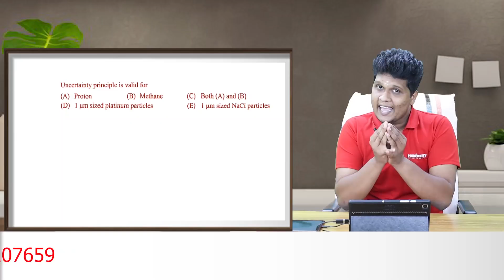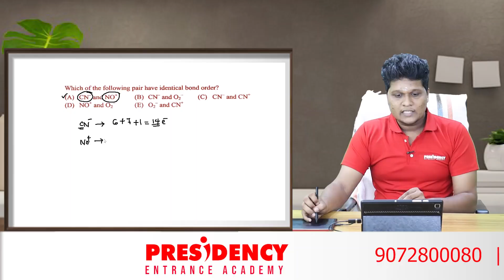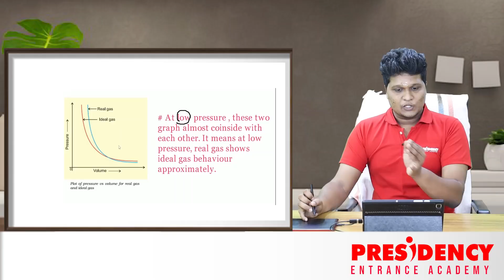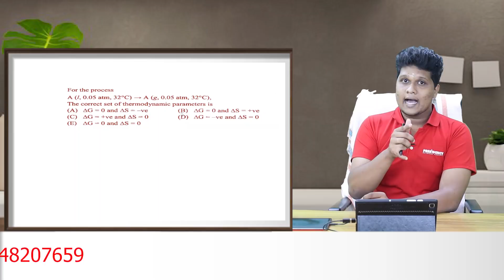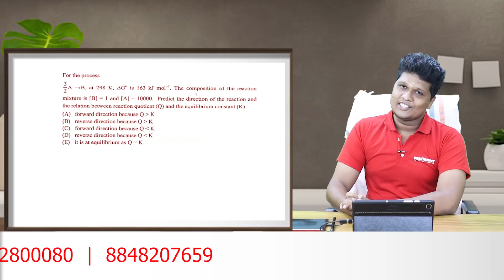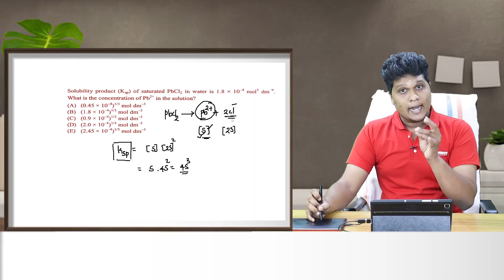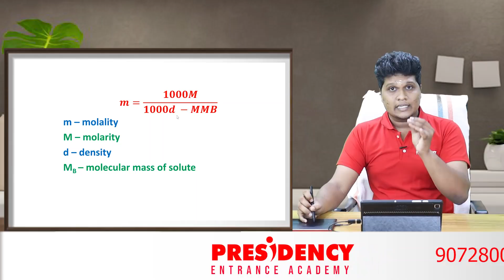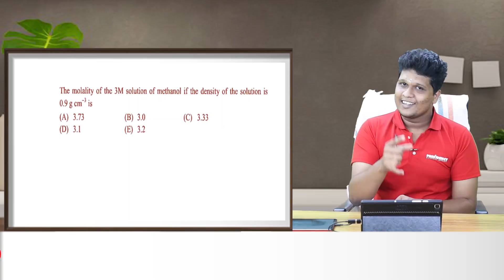KEAM CHEMISTRY PREVIOUS YEAR QUESTION PAPER | KEAM 2021 | KEAM CHEMISTRY CLASSES | KEAM EASY TRICKS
CLASS BY - HARIKRISHNAN T - CHEMISTRY FACULTY
𝐏𝐑𝐄𝐒𝐈𝐃𝐄𝐍𝐂𝐘 𝐄𝐍𝐓𝐑𝐀𝐍𝐂𝐄 𝐀𝐂𝐀𝐃𝐄𝗠𝐘 - 𝐓𝐇𝐑𝐈𝐒𝐒𝐔𝐑
𝐍𝐄𝐀𝐑 𝐕𝐈𝐕𝐄𝐊𝐎𝐃𝐀𝐘𝐀𝐌 𝐁𝐎𝐘𝐒 𝐇𝐈𝐆𝐇𝐄𝐑 𝐒𝐄𝐂𝐎𝐍𝐃𝐀𝐑𝐘 𝐒𝐂𝐇𝐎𝐎𝐋
𝗡𝗘𝗘𝗧 | 𝗞𝗘𝗔𝗠 𝗖𝗥𝗔𝗦𝗛 & 𝗥𝗘𝗣𝗘𝗔𝗧𝗘𝗥 𝗕𝗔𝗧𝗖𝗛𝗘𝗦
𝟵𝗧𝗛 | 𝟭𝟬𝗧𝗛 𝗖𝗕𝗦𝗘 & 𝗦𝗧𝗔𝗧𝗘 𝗧𝗨𝗜𝗧𝗜𝗢𝗡𝗦
+𝟭| +𝟮 𝗖𝗕𝗦𝗘 & 𝗦𝗧𝗔𝗧𝗘 𝗧𝗨𝗜𝗧𝗜𝗢𝗡𝗦
𝗡𝗥𝗜 𝗧𝗨𝗜𝗧𝗜𝗢𝗡 𝗙𝗢𝗥 𝗖𝗕𝗦𝗘